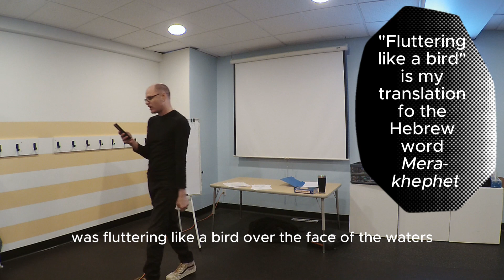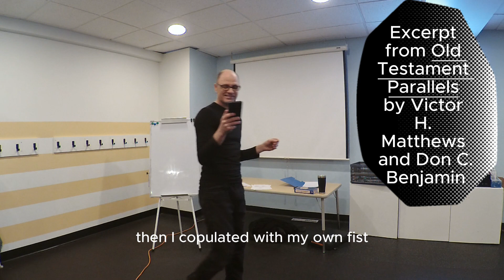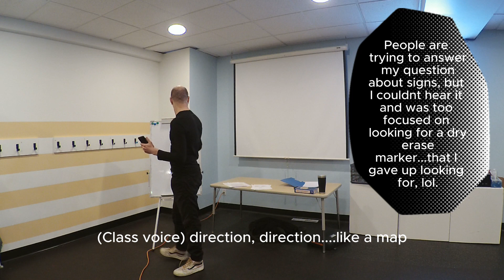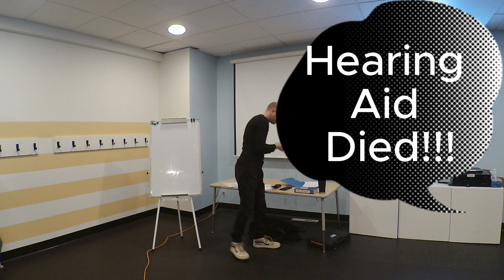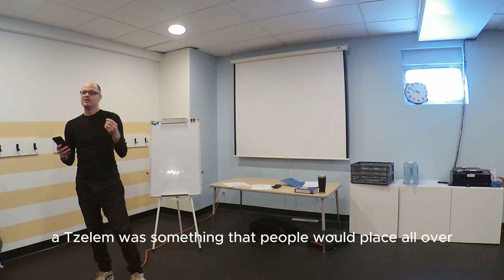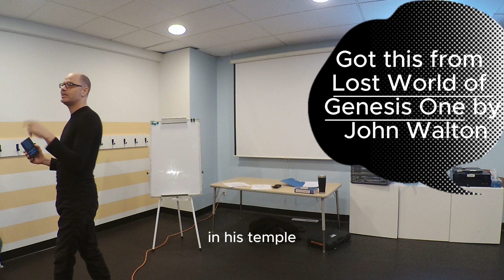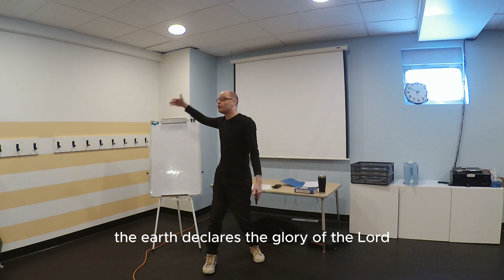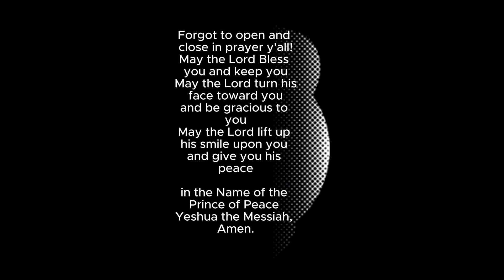Genesis 1 11 Study Day 3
Genesis 1-11 Bible Study/Class @FirstLoveChurchCalgary
Today we did a walk through chapter 1 of Genesis